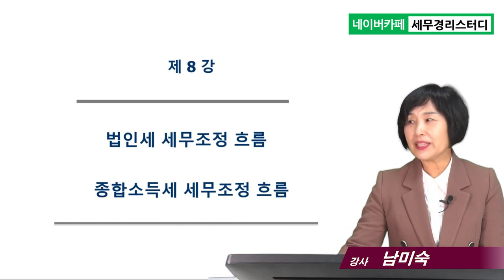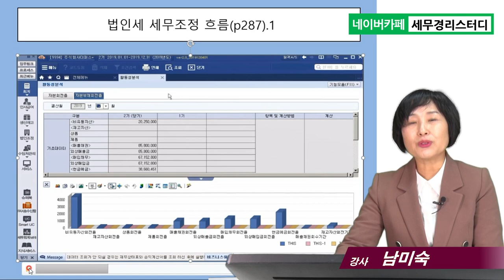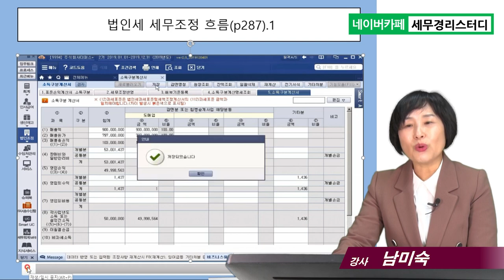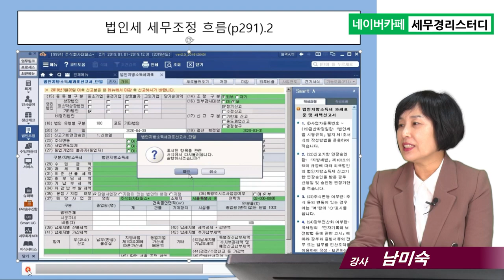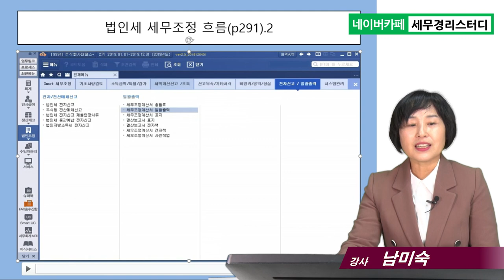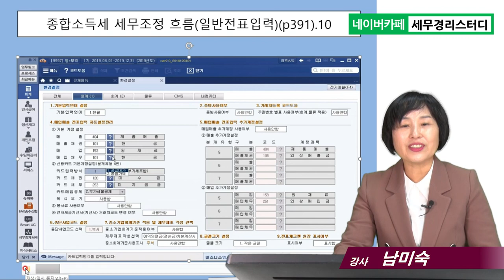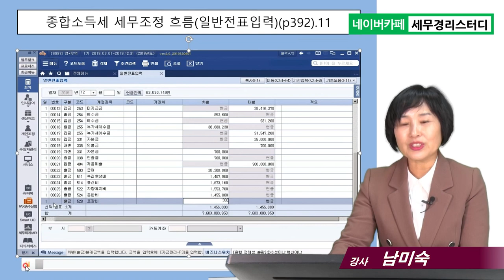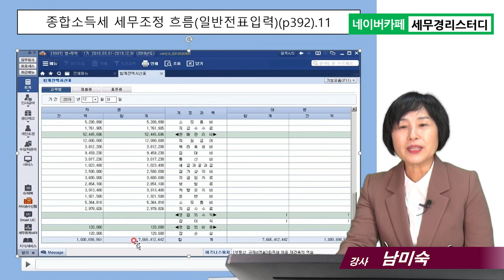8강_세금신고 원데이클래스_ 법인 개인 세무조정 흐름_세무사무소신입직원 대상강의_남미숙 강사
10개 서식 무료 다운로드 : 법인 신고 안내 공문, 부가세 종소세 신고 안내 공문, 계정과목 코드 및 설명, 업무진행 현황 리스트, 신규업체상담표, 연간신고목록, 신고 집계관리 서식 무료 다운로드 방법   :

[강의 소개]
1. 제목 : 세금신고 원데이클래스(5시간, 1강~10강)
( 8강_법인 개인 세무조정 흐름)
2. 대상 : 세무사무소 신입직원
3. 강사 : 남미숙 강사(세무사무소 30년 경력의 현업 사무장)
4. 교재 : 세금신고끝판왕(저자 남미숙, 조세통람사)
5. 강의 일자 : 2020년1월 강의

[세금신고 원데이클래스 강의전체 구성]
1강 : 결산 전체 흐름, 연간신고목록, 총괄업무파악,  개인사업자vs법인사업자(35분)
2강 :  회사등록, 일반전표입력, 신용카드 업로드(32분)
3강 :  통장업로드, 급여회계처리, 예수금정리, 부가세 예수금 정리(30분)
4강 :  결산부속명세서 작성, 결산마감, 입퇴사자등록(원천징수이행상황신고서)(30분)
5강 : 부가세신고서작성 및 관리(23분)
6강 : 전기재무제표 입력, 결산부속명세서 작성(24분)
7강 : 법인 세무조정 흐름(30분)
8강 : 법인, 개인 세무조정(26분)
9강 : 개인 세무조정 흐름(종합소득세)(28분)
10강 : 신규 관리 및 법인설립 상담, 인정이자(당좌대출이자율, 가중평균차입이자율)(40분)